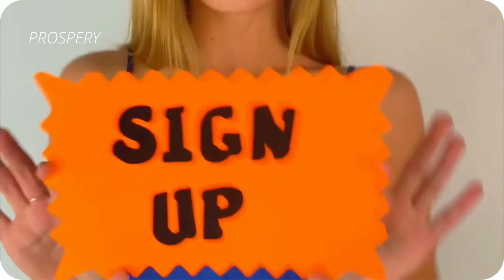"The Magnificent Eusébio: A Football Legend from Portugal"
Eusébio da Silva Ferreira, better known as Eusébio, was born on January 25, 1942, in Lourenço Marques, now Maputo, the capital of Mozambique. He is considered one of the greatest football players in the history of Portugal and one of the greatest African players of all time.

Eusébio grew up playing football in the streets of Mozambique and, at the age of 15, was signed by Sporting de Lourenço Marques. Shortly after, he transferred to Sporting Lisbon in Portugal, where he began his professional career.

However, it was at Benfica that Eusébio became a football legend. He was signed by the club in 1960 and helped Benfica win 11 national titles and the UEFA Champions League in 1962. He was also the top scorer in the Champions League twice and the Portuguese league seven times.

Eusébio played for the Portuguese national team 64 times, scoring 41 goals. He led Portugal in the 1966 World Cup in England, taking the team to the semifinals and finishing as the tournament's top scorer with nine goals.

Eusébio won the European Golden Shoe in 1968 and was named the FIFA World Player of the Year in 1965. In 1998, he was voted the second-best Portuguese player of the 20th century, behind only Cristiano Ronaldo.

Off the field, Eusébio was an ambassador for Portuguese football, promoting the sport worldwide. He was also an active advocate for various social causes, including the fight against racism in football.

Eusébio passed away on January 5, 2014, at the age of 71, leaving a lasting legacy in Portuguese and world football. He is remembered as an incredibly skilled player, fast, with a powerful shot, and a true icon of the sport.